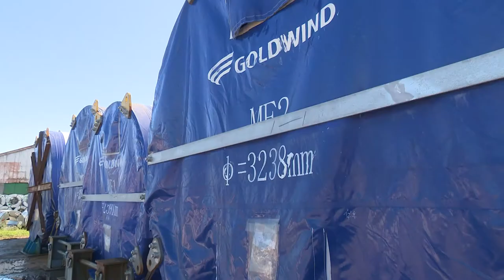Primeros aerogeneradores para parque eólico La Herradura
Con el arribo de los primeros once aerogeneradores de 1.5 Mega Watts  de potencia para el parque eólico La Herradura 1, que se construye en el litoral del municipio de Jesús Menéndez, en el norte de Las Tunas, avanza la apuesta de Cuba por el impulso de las fuentes renovables de energía